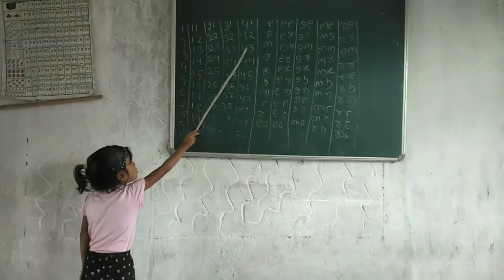small girl learning number@ kids village